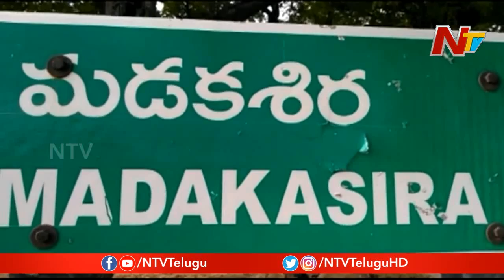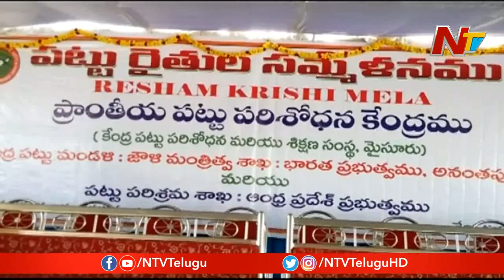పట్టు సాగుపై రైతులకు అవగాహన కల్పించిన పరిశోధకులు || Pattu Sammelan At Madakasira